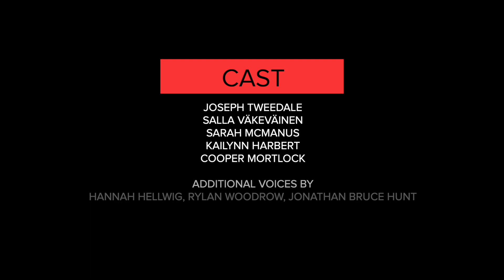Three Chances - Part 1 [Unofficial Warhammer 40,000 Audio Drama]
Ever since he and his older sister were wrenched from their royal home in the Dark City, IZENZON has suffered a lifetime of indignity. Doomed as pawns to their captor, the Drukhari siblings have grown up as indentured kabalites — prisoner-warriors kept alive only for their political leverage.

Despising his enslaver, the dread-Archon SHAVISTÉ, the covetous IZENZON bides his time planning for the day when he can reclaim his birthright. When an opportunity for vengeance finally presents itself through a strange gift, familial bonds will be frayed as a bloody coup begins in the hedonistic Dark City of Commorragh.

This audio drama is 100% unofficial and in no way endorsed or supported by Games Workshop. Cold Open Stories is a place for fans to come together, enjoy audio dramas, write stories, and in the end YOU audition to play the parts!